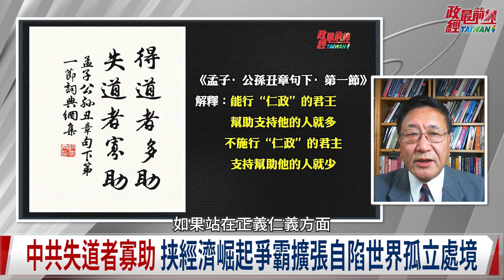程曉農0119精華片段:日澳協定相應援 助台減輕壓力?日本對台從低調模糊轉為重視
中國議題: 日澳互惠協定 落槌抗中保台
歷史性一刻!日澳互惠准入 區域戰略架構與台息息相關
力求掙脫憲法軍事枷鎖 日澳防務協定 日本增強威懾中國
日澳繼續抗中! 日本民意 澳洲民眾對中國信心創歷史新低
印太做的不夠? 拜登使盟友信心不足 民主盟友自力救濟
民主國家抗中大同盟 中共軍事壓力倍增 武統台灣更加困難